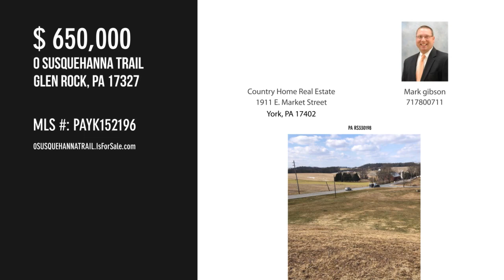0 SUSQUEHANNA TRAIL, GLEN ROCK, PA 17327 - Mark gibson - MLS PAYK152196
0 SUSQUEHANNA TRAIL
GLEN ROCK, PA 17327
MLS PAYK152196

High visibility commercial corner lot with road frontage on both Susquehanna trail and Seaks Run Road.  Easy on / off interstate 83.  Currently medium traffic count, but in a high growth area of York County.Perfect for a convenience store, small commercial development / professional offices or outlet warehouse building.

Contact Agent:
Mark gibson
Country Home Real Estate